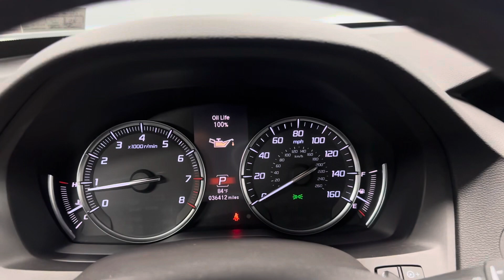*sold*Pennsylvania 1-owner 2020 Acura MDX all wheel drive with only 36,412 miles!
A nice service history with all the right safety features and a 3rd seat!